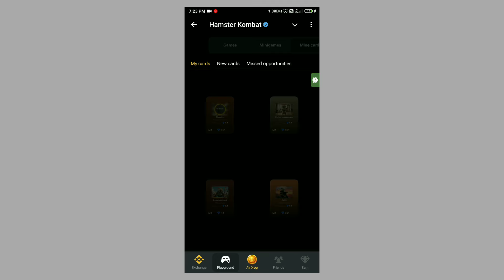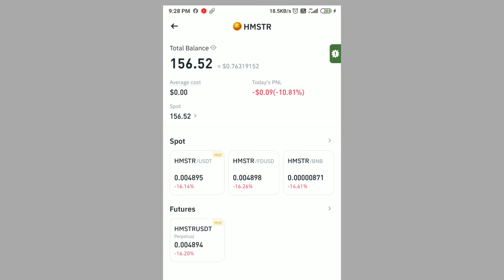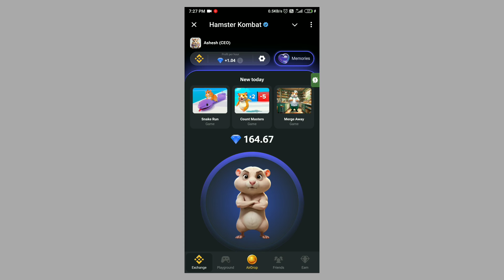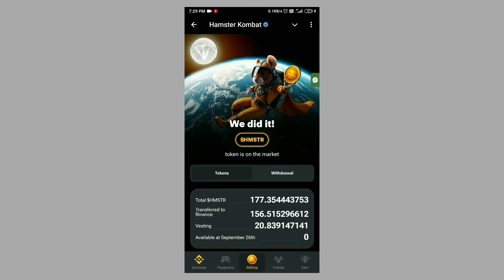Hamster season 2 কাজ করা বন্ধ করুন❌❌